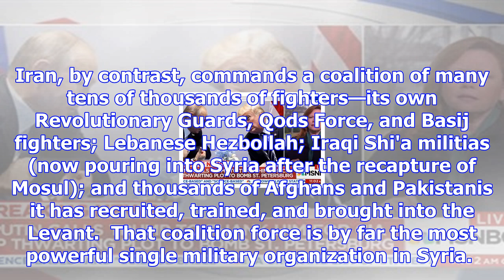Trump shouldn't trust putin on syria -- or anything else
Vladimir Putin is a master at manipulating people by telling them what they want to hear. He's just ...